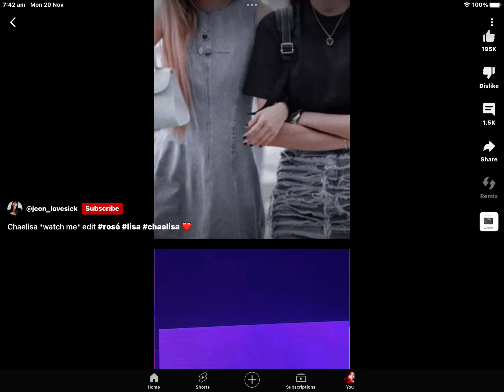Not my edit